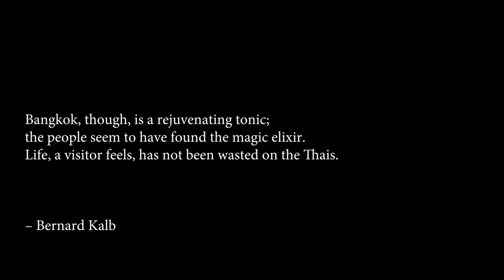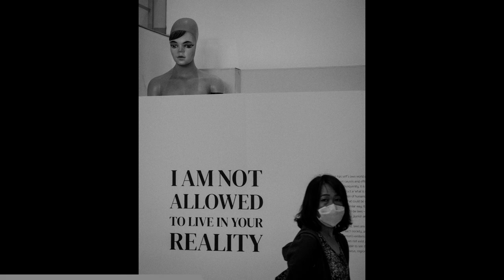THAILAND STREET PHOTOGRAPHY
Get your photos featured also!

This video will showcase our top street photography picks from THAILAND.